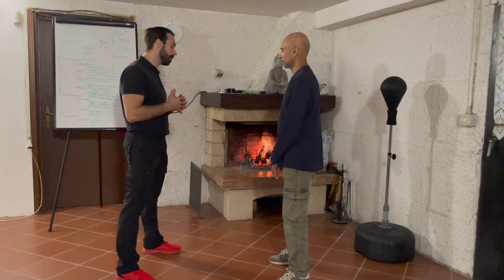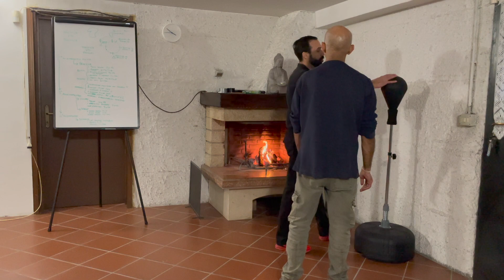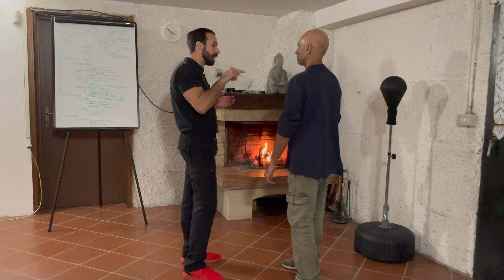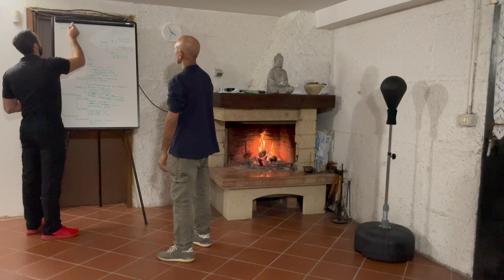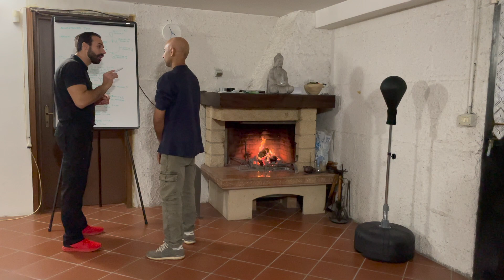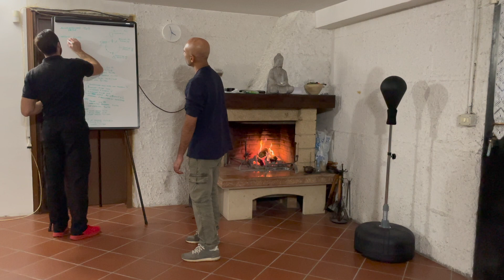Quello che cerchi non ti serve | lezione di Kung Fu con Sifu Gianluca Fumarola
In questa lezione molto particolare vengono dati e trasmessi principi molto importanti sull'evoluzione umana attraverso il Kung Fu (duro lavoro).